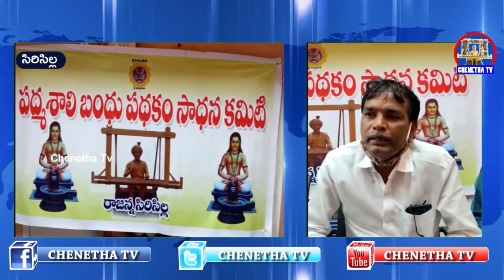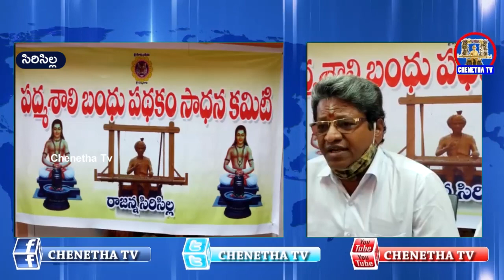సిరిసిల్లలో ప్రారంభమైన పద్మశాలి బందు సాధన కమిటీ || సిరిసిల్లలో అమలుకు డిమాండ్ || ChenethaTv